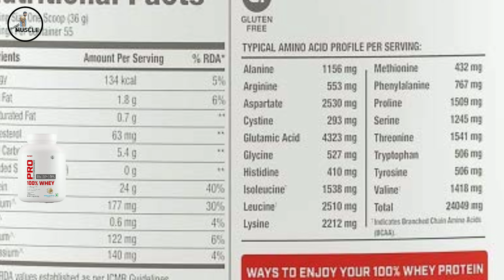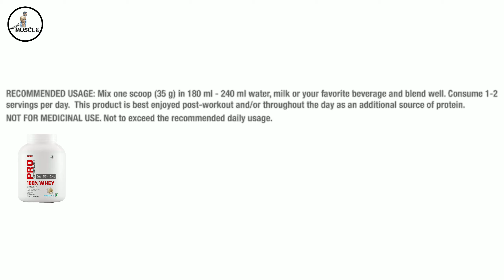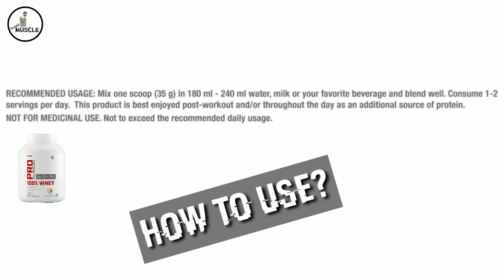GNC PRO PERFORMANCE WHEY PROTEIN REVIEW IN HINDI | Punjabi Muscle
Gnc pro performance 100% whey protein review in hindi

Gnc pro performance whey protein full details

This formula is packed with 24 gram of high-quality Protein, containing all 9 essential amino acids that digest quickly and support your wellness and performance goals

24 grams of high-quality protein

Blend of whey Protein Whey concentrate and Whey Isolate

With all 9 essential amino acids

Gluten free and tastes great and mixes easily with a simple stir shake or blend

Supports Healthy metabolism & Lean Muscle Recovery

Reduce fatigue & muscle cramp.

Digest Quickly And Support your Wellness And Performance Goals

Might Improve Post training Recovery

Gluten Free

Tastes great & mixes easily with a simple stir shake or blend

As convenient add-on protein

Normal Sedentary Person for both male and female As your life becomes increasingly hectic making healthy decisions that steer you toward wellness can be difficult at any age it is a challenge to maintain adequate protein levels in your diet

Sports Athletes beginners As the basic kick starter for lean muscle repair100% whey helps you achieve maximum wellness and athletic performance by supporting a healthy Metabolism and lean muscle

For Muscle Health  Following any level of exercise amino acids are needed for growth repair and maintenance of muscles

Shake  Combine with cold water milk or your favorite beverage in a shaker cup

Blend  Make a delicious smoothie adding fruits juices peanut butter or yogurt

Eat  Mix powder in your oatmeal yogurt or your favorite food

GNC Pro Performance 100% whey Protein delivers an ultra-high quality macronutrient protein formula with high amounts of naturally occurring amino acids the body needs every day

100% Whey Comprising of whey concentrate and Whey Isolate

55 Servings with each serving delivering 24 grams of high quality protein with all 9 essential amino acids

5.5g of BCAA & Zero Added Sugar

Gluten Free tastes great & mixes easily with a simple stir shake or blend

Gnc Pro Performance buy

Best Mass gainer buy

Serious mass gainer

Labrada mass gainer

Muscletech mass tech

Muscletech Extreme

Dymatize mass gainer

Sictron mass

Whey Protein

Bigmuscle isolate

Bigmuscle whey protein

Bigmuscle signatures

Muscletech Nitro tech

On whey Protein